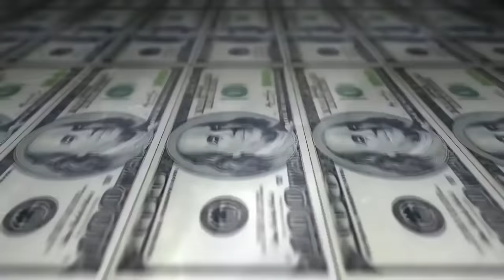Choice vs Pelé - Desafio do Tanque - 212º Batalha do Tanque - 2016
Vencedor da Batalha:
Musica da Introdução: Pablo Marisns Se ela quer perigo